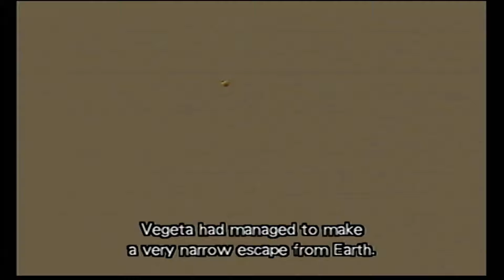Vegeta Goes Super Saiyan In Budokai!? Dragon Ball Z Budokai (PS2) Gameplay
Today we are diving into some Dragon Ball. Z Budokai. continuing on the what if journey we get to play as Vegeta during the Saiyan and namakian sagas. These stories are incredible! Have a great Day!